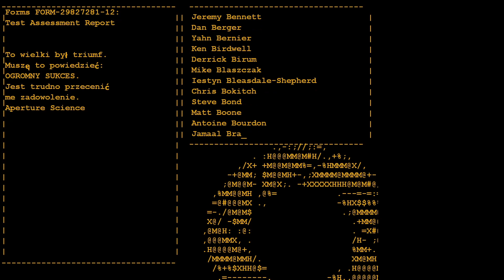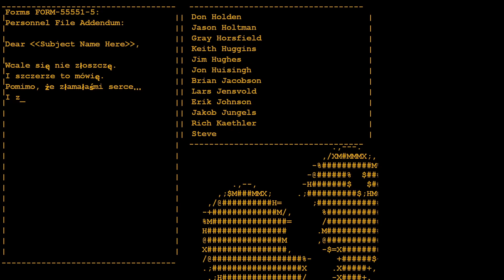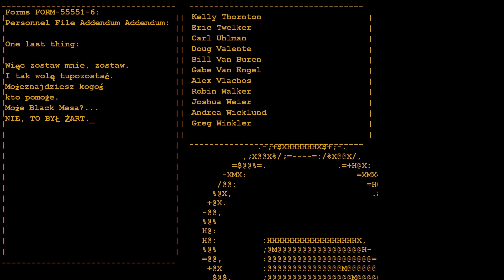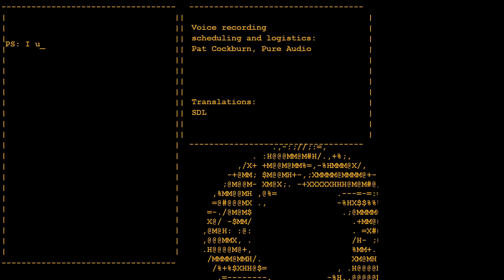Portal [#6] Starcie z GLaDOS! [gameplay pl] [KONIEC]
Portal jest logiczno-zręcznościową grą w widoku pierwszej osoby rozgrywaną w tajemniczych laboratoriach Aperture Sience. Gracz pokonuje 19 poziomów wypełnionych zagadkami wysłuchując szalonych i złośliwych komentarzy GLaDOS - sztucznej inteligencji sterującym całym tym procesem, z którą ewidentnie jest coś nie tak.

Portal gameplay pl
Zagrajmy w Portal
Portal po polsku